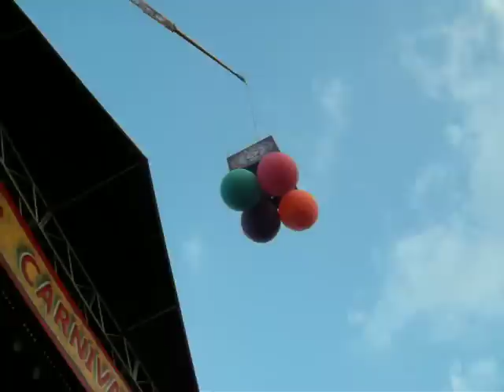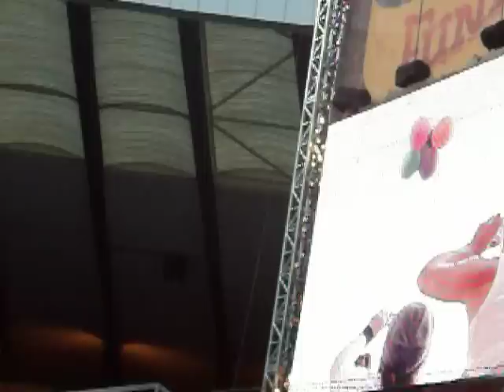P!nk - Get The Party Started - Opening Intro [Glasgow Hampden Park - 26th June 2010]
The opening to P!nk's Funhouse Summer Carnival Tour 2010 at Glasgow Hampden Park! Where P!nk is suspended very high above the stage & stadium in a box, before dropping down onto the catwalk to begin the concert!!